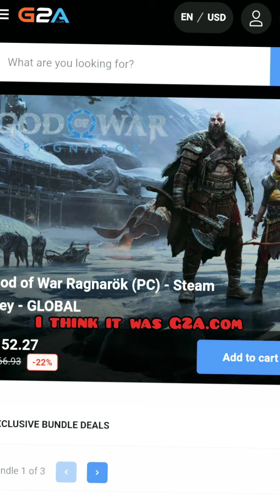WARNING: You're Wasting Money on Gaming Without These 5 Cheap Stores!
Video: WARNING: You're Wasting Money on Gaming Without These 5 Cheap Stores!